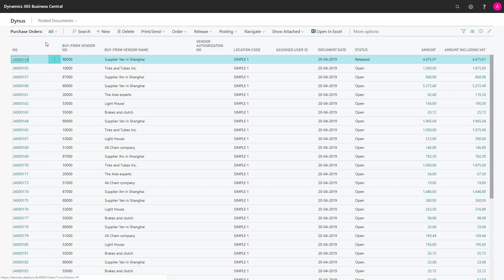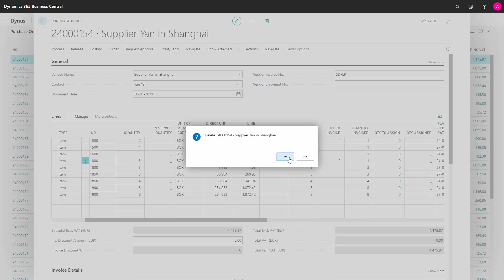How to delete Purchase Order Backlogs - Microsoft Dynamics 365 Business Central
What's the best way to delete purchase orders with backlogs in Business Central? When you post a purchase order normally, the purchase order will delete automatically, when you post the remaining quantities, meaning you have posted both shipment and invoicing of the purchase order. [ENG19042519]